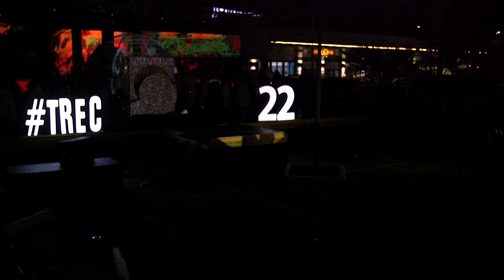Empress Gifty - The Resurrection Effect Concert (TREC) 2022 [ HIGHLIGHTS ]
TREC is an annual Easter concert headlined by Empress Gifty that brings worshippers together to celebrate the resurrection power of Christ and win more souls for the Kingdom.

Empress Gifty has teamed up with Nigerian minister Peterson Okopi, Ghanaian legends Tagoe Sisters, Rev. Perry Lokko, Eric Jeshrun and Jack Alolome for the night.

PLEASE NOTE: Unauthorized upload of this video is prohibited. Any unauthorized copy on any YouTube channel will be taken down. (C) (C) 2022  Empress Production